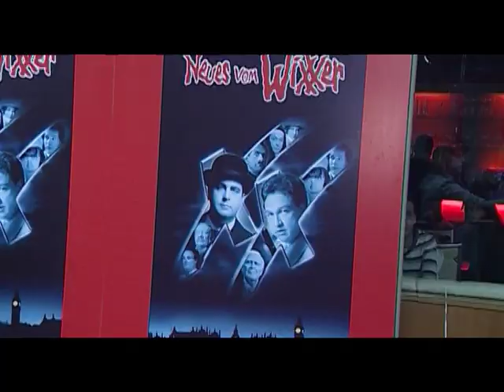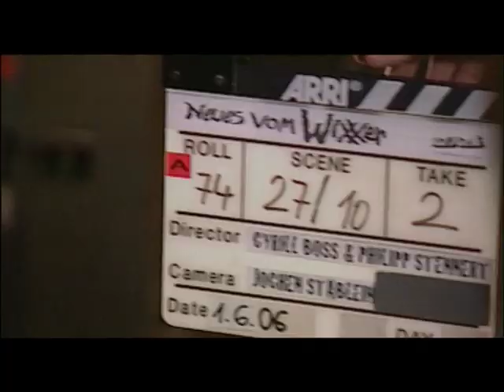Neues vom Wixxer - Kinospecial | Oliver Kalkofe | Bastian Pastewka | Joachim Fuchsberger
Kinospecial zum Film "Neues vom Wixxer" aus dem Jahr 2007. Mit Oliver Kalkofe, Bastian Pastewka, Christoph Maria Herbst, Oliver Welke, Sonja Kirchberger und Joachim Fuchsberger.

Gekürzte Fassung. Der Beitrag lief in voller Länge und mit anderer Grafik unter dem Titel: "Das große Kinospecial" am 16. und 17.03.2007 auf dem Pay-TV - Kanal "Sat.1 comedy".